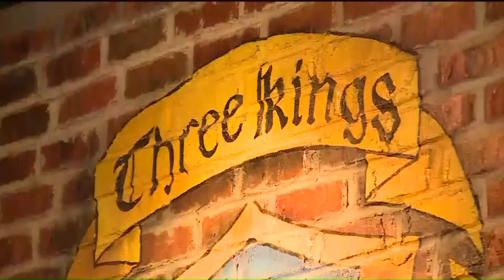Loop Bartender Badly Beaten While Walking To Work